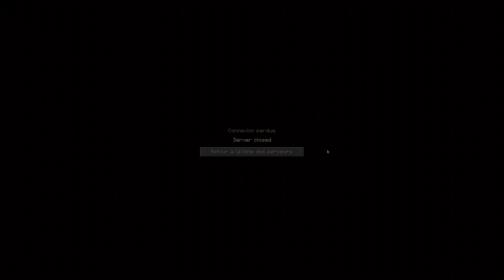La Quête du Dragon en Mousse #35 l "FINAL"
Faut lire en dessous pour les infos super importantes !

Partager la vidéo ne prend qu'un clic et quelques secondes :)

Retrouvez le trente-cinquième épisode de notre série de la contemplation sur Minecraft vanilla 1.10.2, en compagnie du majestueux et presque quarantenaire Oslo de The Frax Family. Notre mission ? Parcourir le monde, infiltrer l'Ender et SLASH le Dragon !

Aujourd'hui, on TUE LE DRAGON ! Sera-t-il en mousse ? La réponse dans l'épisode !

► Musique Intro/Outro:
Guimbarde: Oslo The Frax
Flûte à bec: TexoMex The Frax
La plupart des musiques de combat sont tirées de la bande-originale de Dragon Nest

Have fun !